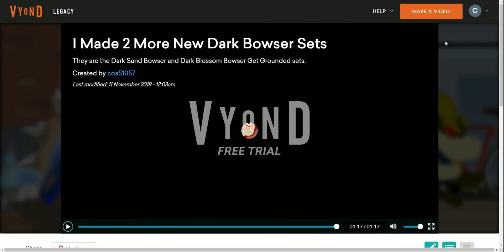I Made 2 More New Dark Bowser Sets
They are the Dark Sand Bowser and Dark Banana Bowser Get Grounded sets.